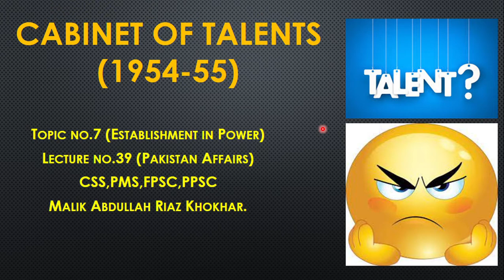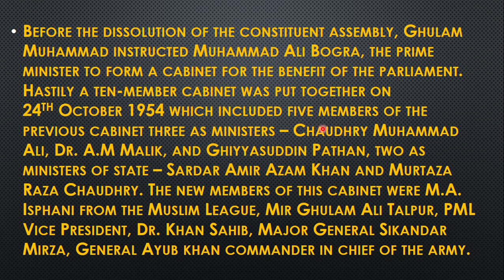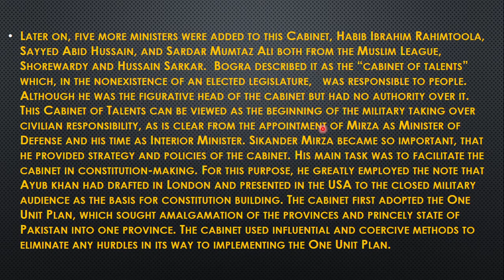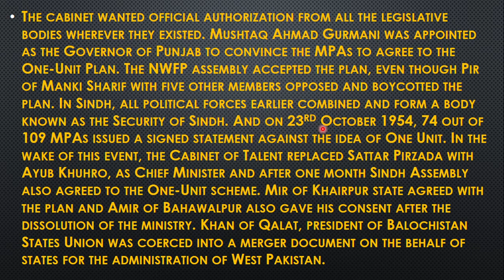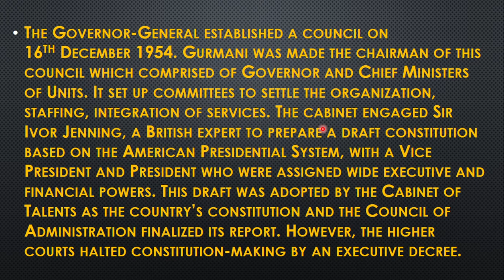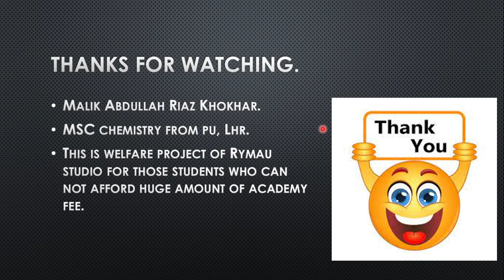T#7-L#39-Cabinet of Talents (1954-55) - History of Pakistan - Pakistan Affairs - Rymau CSS academy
In this video I am teaching you an important event of history of Pakistan when PM of Pakistan made a cabinet to form a one unit formula with the help of establishment. It is fact that all were sincere with Pakistan. So, PM called his cabinet "the cabinet of talents".